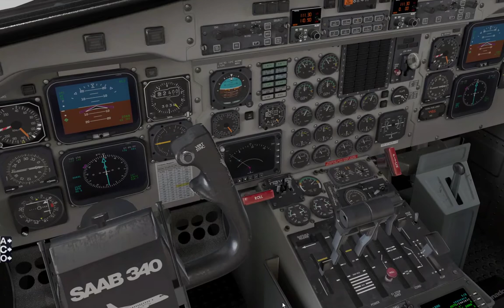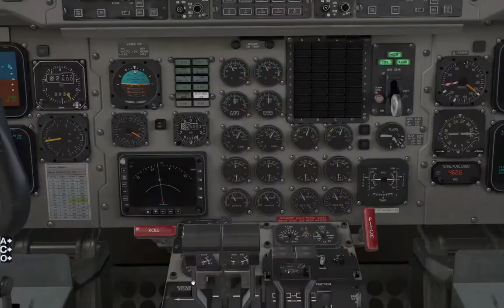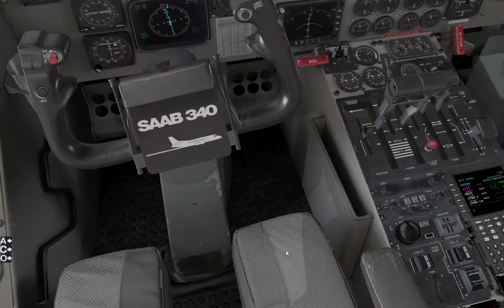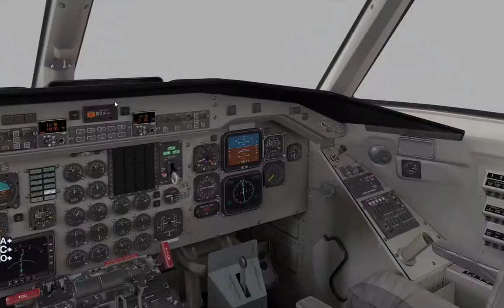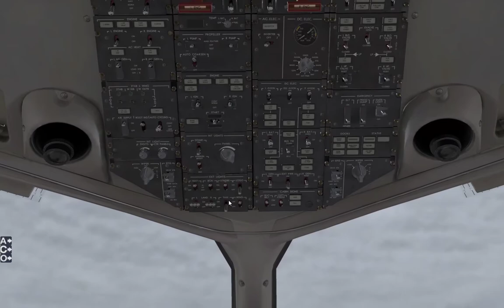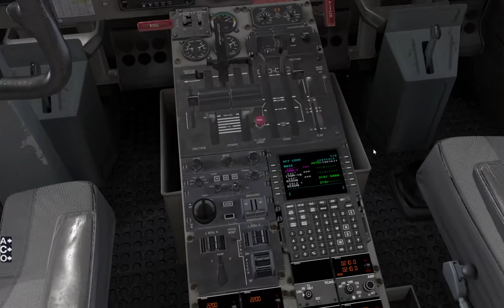Carenado SAAB 340 ILS Landing RKPC(Jeju Airport)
X-Plane 11
Aircraft: Carenado SAAB 340(S340)
Landing on RWY 25

Addon
Head Shake Plugin

System
Intel Core i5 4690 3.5GHz
Galaxy Gforce RTX 2070 Mini 8G
DDR3 16G RAM
Windows 10

Recording
OBS Studio